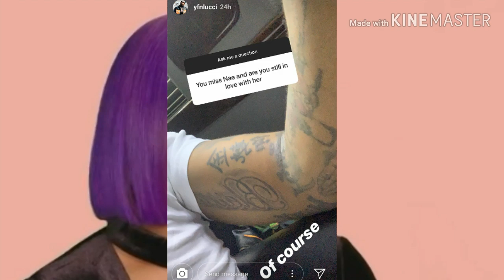Yfn Lucci Admits he's still in LOVE with Reginae After their recent Break Up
Rapper Yfn Lucci admits he's still in love Reginae Carter after their recent break up.